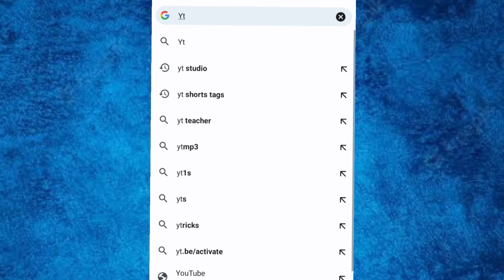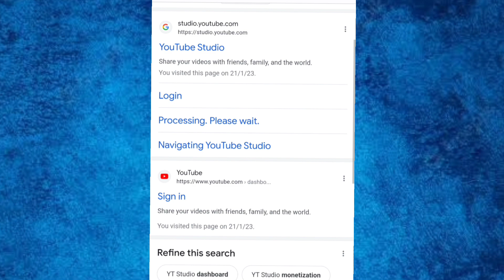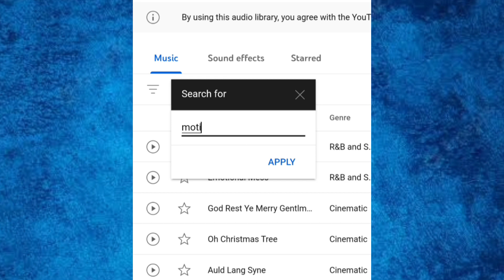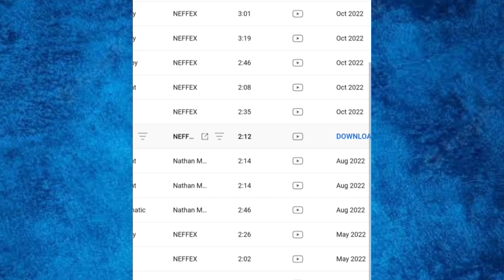Youtube এর নিজস্ব কপিরাইট ফ্রি মিউজিক || Youtube audio library no copyright Music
No Copyright Background Music কোথায় পাবেন ? | Copyright Free Music For Youtube Facebook

 Hi Friends,

My name is Dulal Mondal. You are watching my youtube channel Trictips Tech.

If you watch this video in full then the problem we have will be solved using youtube facebook video copyright free background music free music. Here are the details of the best websites for copyright free music.

Important details :-
Youtube এর নিজস্ব কপিরাইট ফ্রি মিউজিক Download
no copyright,
Bangla Tech video
youtube নো কপিরাইট ভিডিও ডাউনলোড
কিভাবে ইউটিউব থেকে ফ্রি মিউজিক ডাউনলোড করব
ইউটিউব ফ্রি মিউজিক
বাংলা ভিডিও